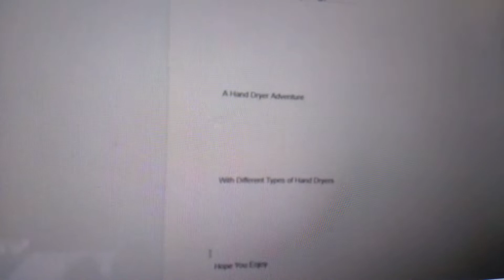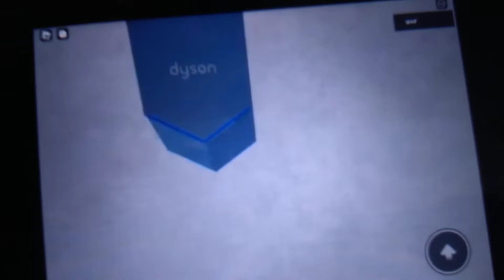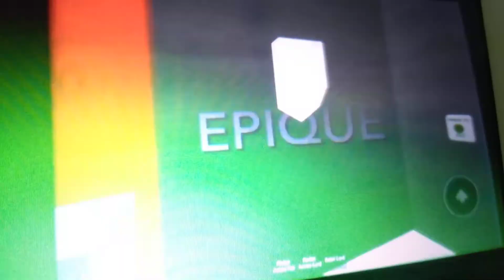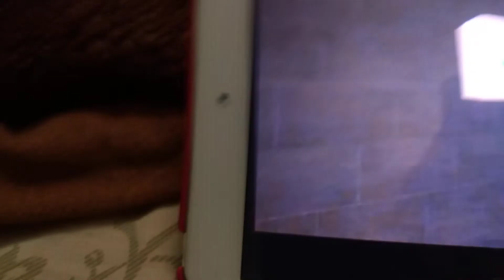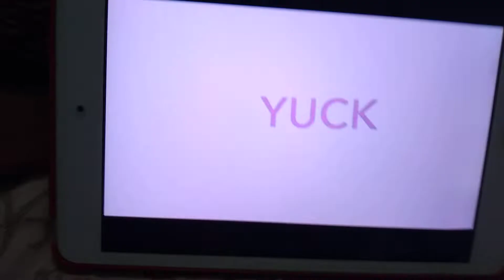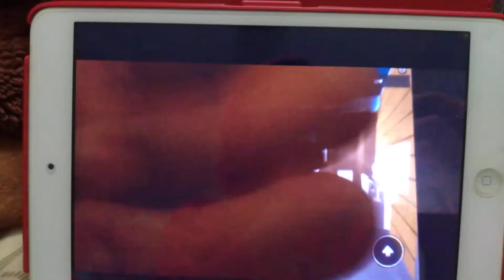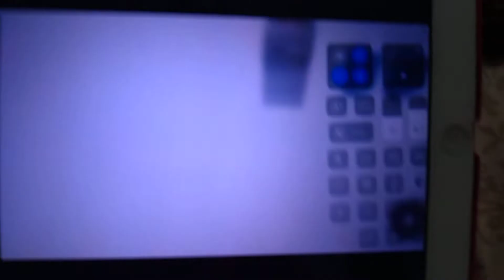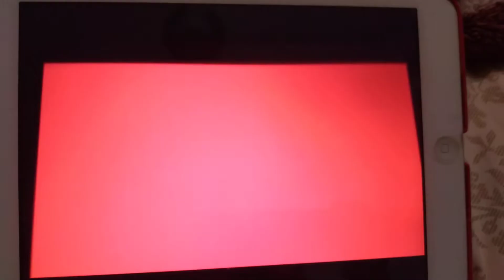Hand Dryer Adventure: Lakewood Shopping Center | ROBLOX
(Filmed By @Niggachannel962)

Ah, THIS IS A LONG ADVENTURE - Andrew The Hand Dryer Fan